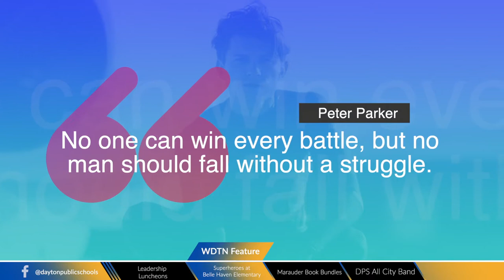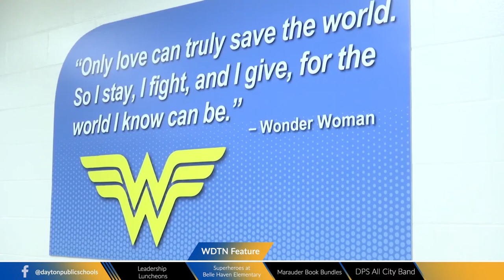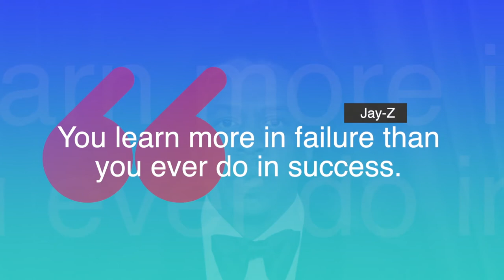ICYMI: October 2022 - Dayton Public Schools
Highlights and news worth watching again or for the first time. ICYMI (In Case You Missed It) is a great recap of all the exciting things going on at DPS.

Find Us:
136 S. Ludlow Street, Dayton, Ohio - 45402
Dayton Public Schools - Chapters:
0:00 - Did you know? - Nutrition Services Department
0:20 - Intro - In Case You Missed It
0:30 - Superintendent Leadership Luncheons
0:56 - WDTN Feature - Superheroes at Belle Haven Elementary
1:13 - Marauder Book Bundles
1:31 - DPS All City Band
1:45 - Outro